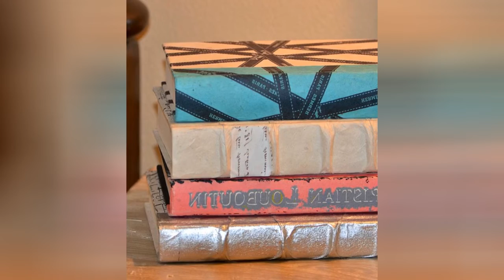75 Beautiful Coastal Bedroom With A Two-Sided Fireplace Design Ideas #1476 😍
Browse coastal bedroom decorating ideas and layouts. Discover bedroom ideas and design inspiration from a variety of coastal bedrooms, including color, decor and theme options.

0:00 - Intro
0:00:12 -  #1
0:00:17 -  #2
0:00:22 -  #3
0:00:27 -  #4
0:00:32 -  #5
0:00:37 -  #6
0:00:42 -  #7
0:00:47 -  #8
0:00:52 -  #9
0:00:57 -  #10
0:01:02 -  #11
0:01:08 -  #12
0:01:14 -  #13
0:01:20 -  #14
0:01:26 -  #15
0:01:32 -  #16
0:01:38 -  #17
0:01:44 -  #18
0:01:50 -  #19
0:01:56 -  #20
0:02:02 -  #21
0:02:09 -  #22
0:02:16 -  #23
0:02:23 -  #24
0:02:30 -  #25
0:02:37 -  #26
0:02:44 -  #27
0:02:51 -  #28
0:02:58 -  #29
0:03:05 -  #30
0:03:12 -  #31
0:03:19 -  #32
0:03:26 -  #33
0:03:33 -  #34
0:03:40 -  #35
0:03:47 -  #36
0:03:54 -  #37
0:04:01 -  #38
0:04:08 -  #39
0:04:15 -  #40
0:04:22 -  #41
0:04:29 -  #42
0:04:36 -  #43
0:04:43 -  #44
0:04:50 -  #45
0:04:57 -  #46
0:05:04 -  #47
0:05:11 -  #48
0:05:18 -  #49
0:05:25 -  #50
0:05:32 -  #51